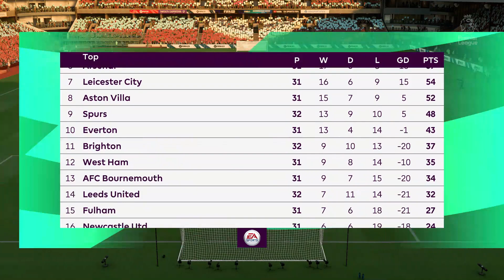Martens Silences The Haters! || Norwich City FIFA 23 Career Mode Episode 50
Martens has proven how broken this game is... Kobel also has a mad game in goal saving absolutely everything thrown at him! We are so close to retaining our title back can we hang on and get three wins today? COYY!